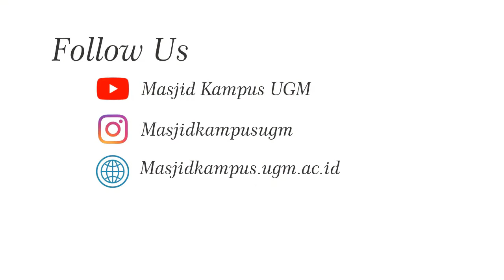[CERAMAH SUBUH] Prof. Dr. Slamet Sugiri,MBA - Ekonomi Islam : Peluang dan Tantangan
Unknown, Accounting, Faculty of Economics and Business, University of Gadjah Mada, Yogyakarta, Indonesia, / - Present Thesis :

Master, Accounting, Murray State University, United States, / - Present Thesis :

Doctor, Accounting, Faculty of Economics and Business, University of Gadjah Mada, Yogyakarta, Indonesia, / - Present Thesis :

Coordinator, 01/2004 - Present, Swadaya Program Faculty of Economics Universitas Gadjah Mada

Director, 01/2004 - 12/2004, Center of Accounting Development Faculty of Economics Universitas Gadjah Mada

Secretary, 01/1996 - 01/1998, Accounting Department, Faculty of Economics Universitas Gadjah Mada

Finance Manager, 01/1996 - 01/1998, PT BPFE Offset

Finance Manager, 01/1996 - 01/1998, PT Samodera Ilmu Offset

Accounting Consultant, 01/2000 - Present, Government

Chairman, 01/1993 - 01/1995, Accounting Department STIE Widya Wiwaha

Senior Staff, 01/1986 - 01/1989, Public Accountant Office Hadori & Co